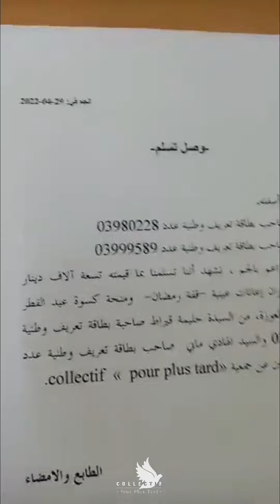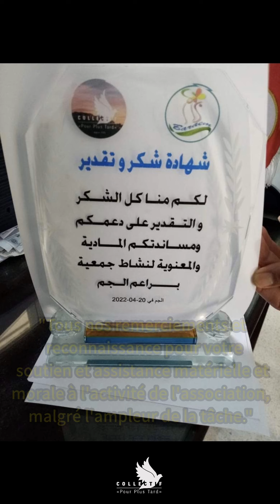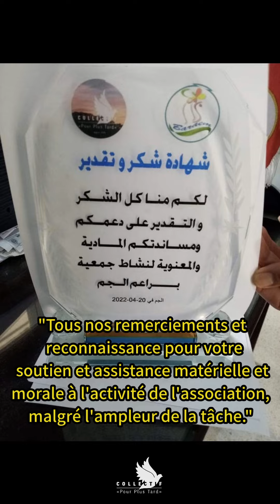Tunise 2022 : Distribution de colis alimentaires pour le Ramadan